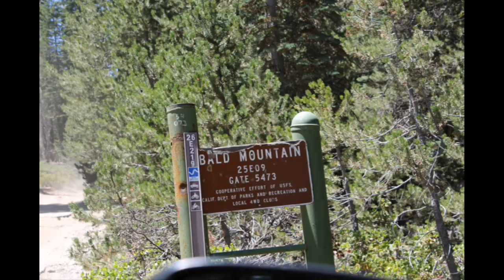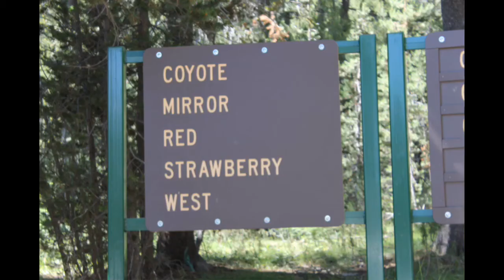Brewer Lake Camping Trip 2014 Slideshow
Epic good time as expected!